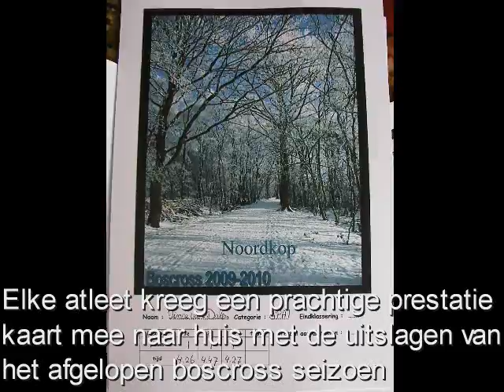2010. finale boscross 2009-2010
27 maart de finale jeugd boscross van SV Noordkop atletiek op het DOK terrein .Start cross was om 11 uur, daarna een bingo en de prijsuitreiking van boscross seizoen 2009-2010